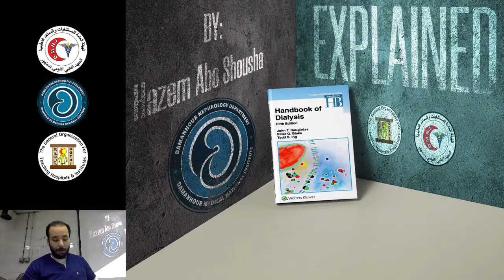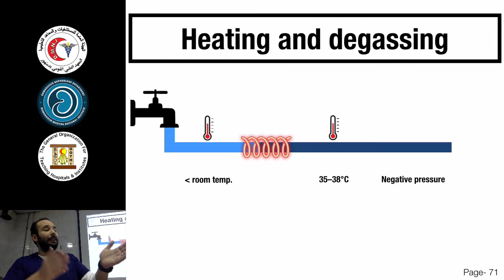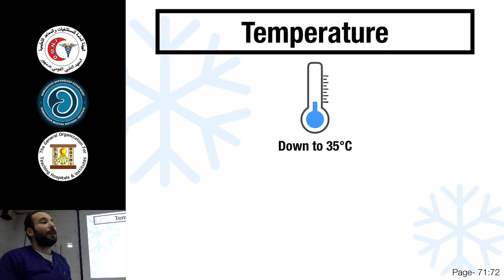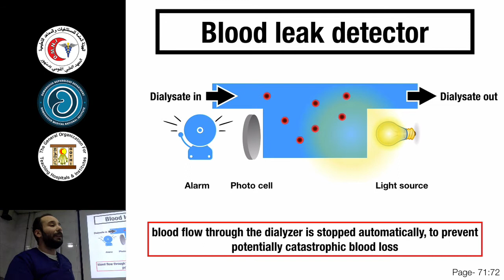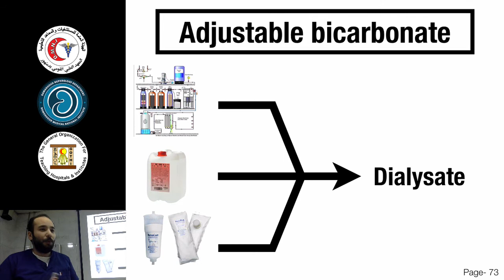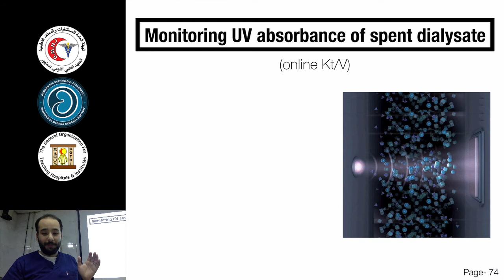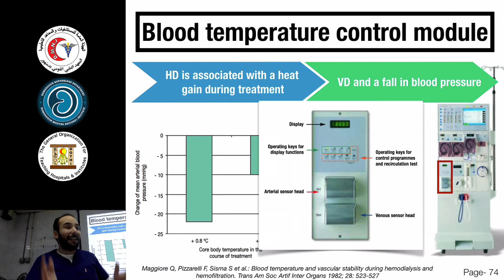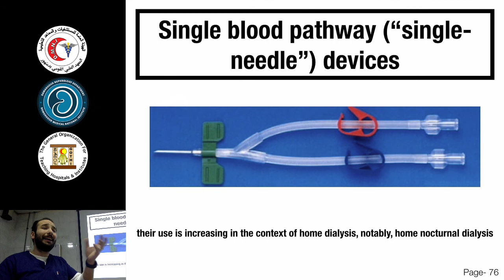Principles of Hemodialysis - lecture 4 - Arabic - Dr. Hazem Abo Shousha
this video contain detailed explanation of "chapter 4" in handbook of nephrology - Hemodialysis Apparatus " - DIALYSIS FLUID CIRCUIT